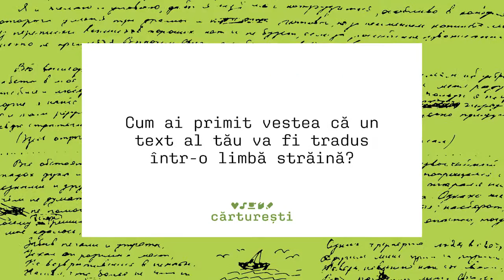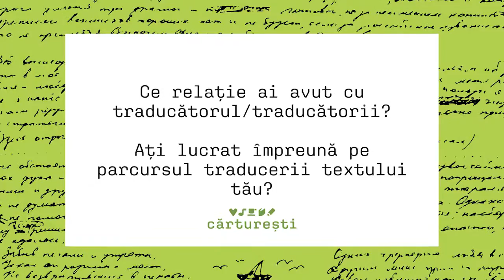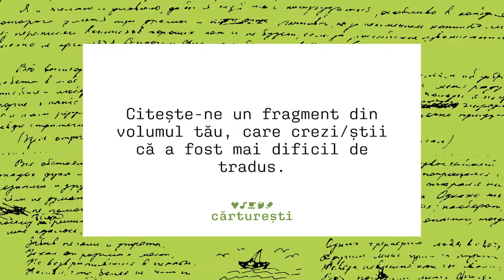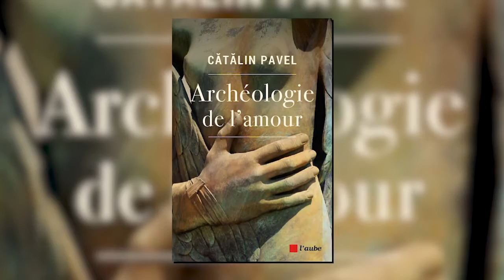Catalin Pavel | Ziua Traducatorilor 2022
Cătălin Pavel este arheolog, scriitor și lector universitar. A publicat volume academice, numeroase articole de popularizare a arheologiei în Dilema veche, volume de eseistică și arheologie, volume de poezie, romane, precum și articole pe teme literare în Suplimentul de cultură și în Ramuri.

Volume de poezie: „Altera pars” (A.T.U., 2013, Premiul „Mircea Ivănescu“/Artgothica), „Tulburarea la ființele vii” (Limes, 2014), „Doi oameni într-o poză (Limes, 2015), „Adagietto” (FrACTalia, 2016), „Carnetul lui Villard” (Vinea, 2021).

Romane: „Aproape a șaptea parte din lume” (Humanitas, 2010), „Nici o clipă Portasar” (Cartea Românească, 2015), „Trecerea” (Cartea Românească, 2016, Premiul „Ziarul de Iași“, nominalizat la Premiile USR), „Chihlimbar” (Polirom, 2017, Premiul USR Constanța) și „Toate greșelile care se pot face” (Humanitas, 2022).

Volume de eseistică și arheologie: „Arheologia iubirii: De la Neanderthal la Taj Mahal” (Humanitas, 2019, Premiul USR, filiala Constanța,  nominalizat la Premiile „Observator cultural“) și „Animalele care ne fac oameni. Blană, cozi și pene în arheologie” (Humanitas, 2021, Premiul Societății de Științe Istorice din România).

Volumul „Arheologia iubirii: De la Neanderthal la Taj Mahal” a fost tradus atât în italiană (L'Archeologia dell'amore. Dal Neanderthal al Taj Mahal, Neo Edizioni, traducere de Bruno Mazzoni), cât și în franceză (Archéologie de l'Amour. De Néandertal au Taj Mahal, Éditions de l'Aube, traducere de Jean-Louis Courriol). Romanul „Aproape a șaptea parte din lume” a fost, de asemenea, tradus în franceză de Florica Ciodaru-Courriol: „La septième partie du monde”, Non Lieu, Paris, 2017.

Cătălin Pavel a tradus din limba germană romanul „Ostende 1936. Vara prieteniei”, de Volker Weidermann (Cartea Românească Educațional, 2022).